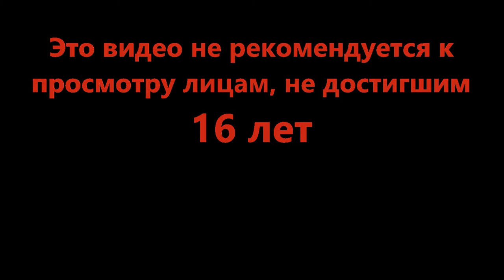Не будь в танке, они ломаются - Armored Patrol v9.5 (Roblox)